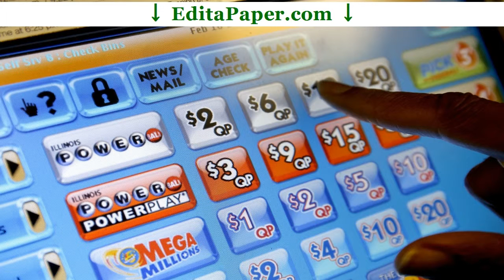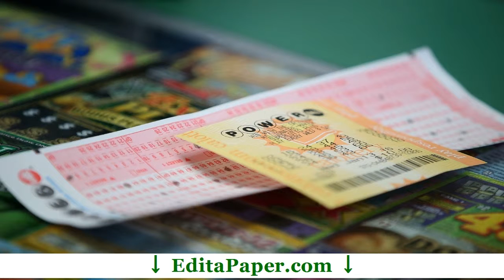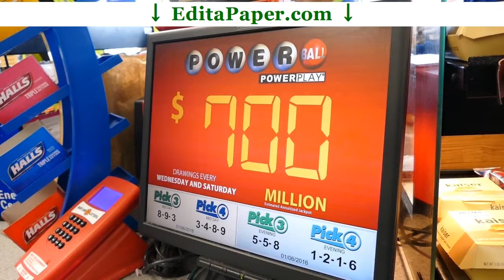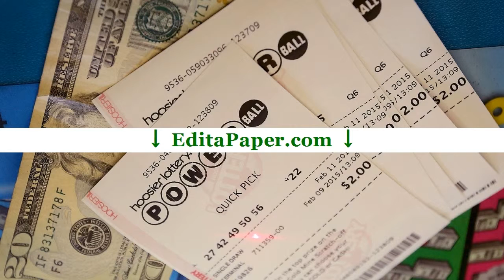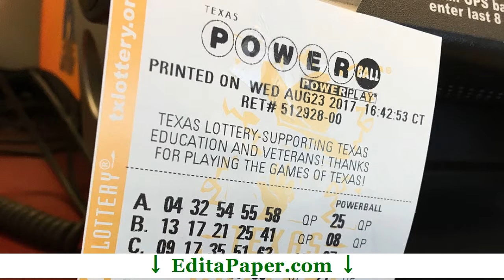EVALUATION ESSAY POWERBALL